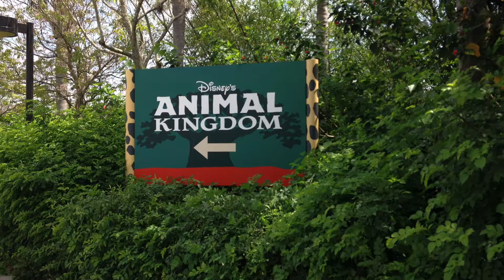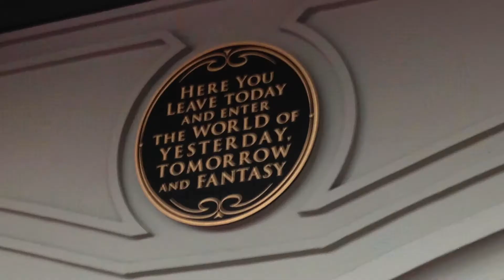our D15NEY experience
SHS Senior Trip to Walt Disney World March 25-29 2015, the trip of a lifetime that I'll never forget.